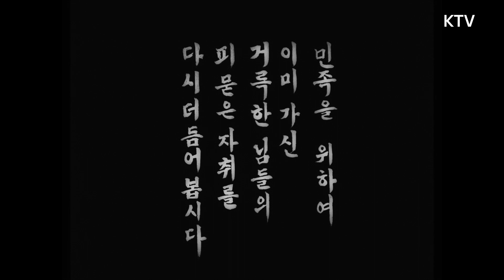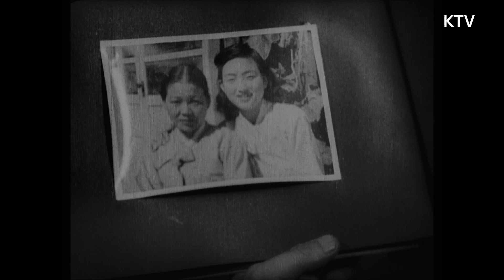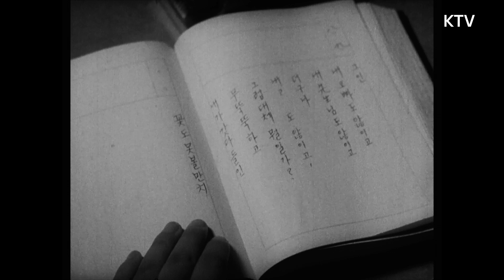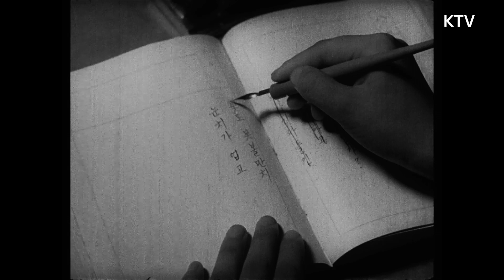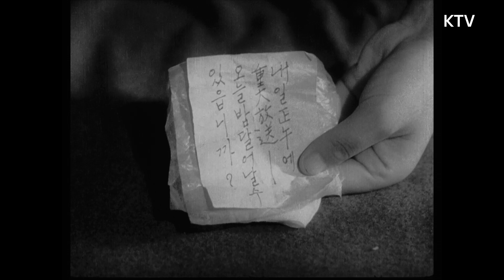자유만세(1946) / Hurrah! For Freedom (Ja-yumanse)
감독(Director) : 최인규(Choi In-Kyu)
출연 : 전창근(최한중),유계선(미향),황려희(혜자),김승호,복혜숙,한은진,하연남,윤봉춘,강계식,전택이,송억,독우영,김복자

줄거리 : 1945년 8월 서울. 독립운동을 하다 일제의 앞잡이 남부(독은기)의 배반으로 체포되어 감옥에 있던 한중(전창근)은 탈출에 성공하여 대학병원 간호부 혜자(황려희)의 집으로 숨어든다. 한중의 지하조직은 예정대로 무장봉기를 일으키기 위해 준비하던 중 박(김승호)이 다이너마이트를 가지고 오다 일본 헌병에 잡히고, 한중은 박을 구출하고 남부의 애인인 미향(유계선)의 아파트로 피신한다. 한중을 숨겨준 미향은 그에게 매료되어 한중의 지하조직이 있는 지하실로 찾아가 정보와 자금을 전달한다. 그 뒤를 밟은 남부와 현병들에 의해 미향은 총에 맞아 죽고, 한중은 총상으로 대학병원으로 옮겨진다. 한중을 사모하던 혜자는 헌병이 잠든 틈을 타 그를 탈출시킨다.

Casts : Hwang Yui-Hee,Jeon Chang-Keun,Yoo Kye-Seon,Jeon Taek-Yi,Ha Yeon-Nam,Kim Seung-Ho,Han Eun-Jin

SYNOPSIS : In August 1945, Nam-bu (Dog Eun-gi), a Japanese collaborator, reveals the name of an independence activist, Choe Han-jung (Jeon Chang-geun), who puts him in prison. But Choe successfully escapes, and secretly hides in Hye-ja (Hwang Ryeo-hui)'s house, who works as a nurse at a university medical center. As Han-jung's underground organization prepares to raise an armed uprising, Park (Kim Seung-ho) who has a bomb, gets caught by the Japanese military police. Han-jung saves Park, and hides himself in Nam-bu's girlfriend, Mi-hyang's (Yu Gye-seon) apartment. While she is hiding him she develops a crush on him and goes to his organization's place, and gives them information and money. Nam-bu and the military police who had been following her shoots her to death, and Han-jung is shot and hospitalized. Hye-ja, who used to love Han-jung, helps him to escape from the hospital, while the military police fall asleep while monitoring him.